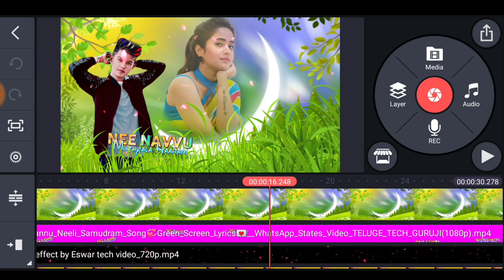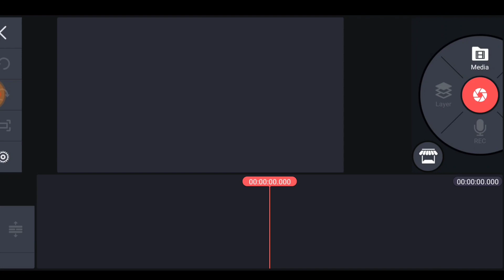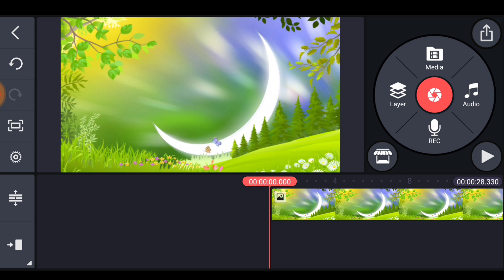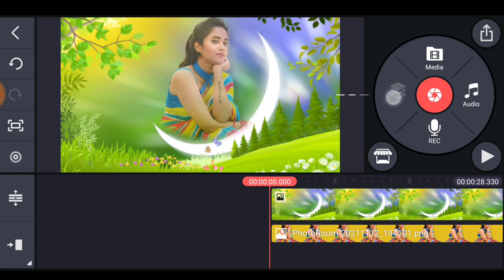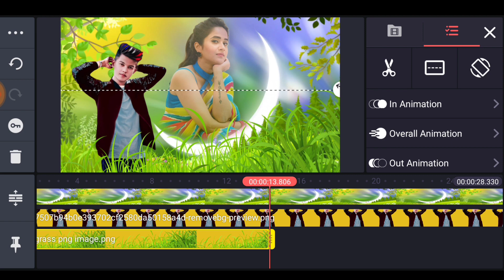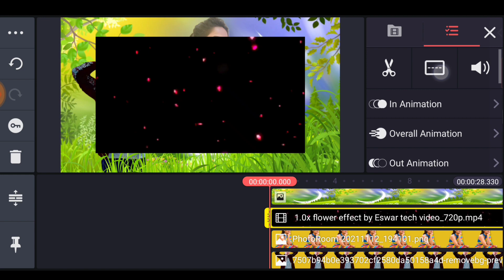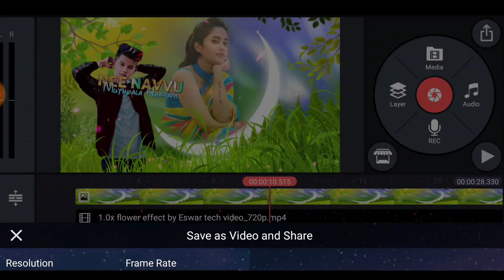new trending nature style love lyrical WhatsApp status video making in kinemaster Telugu